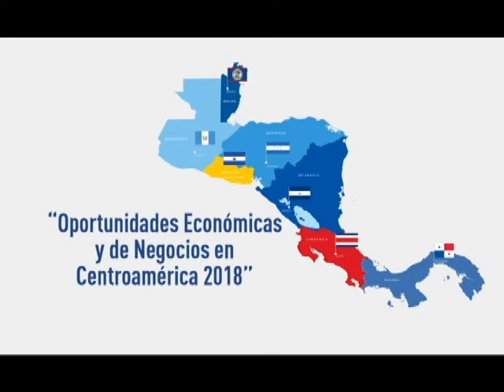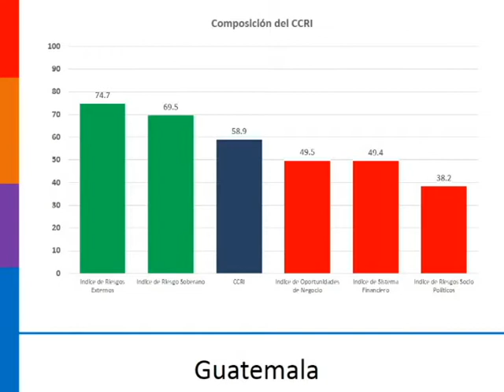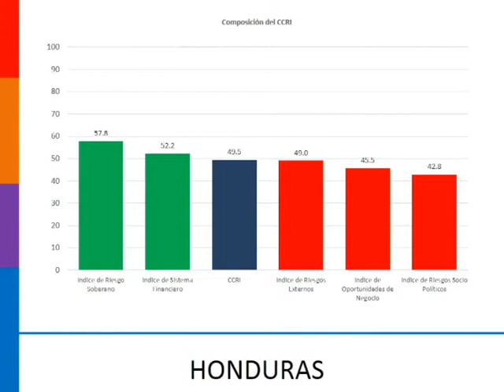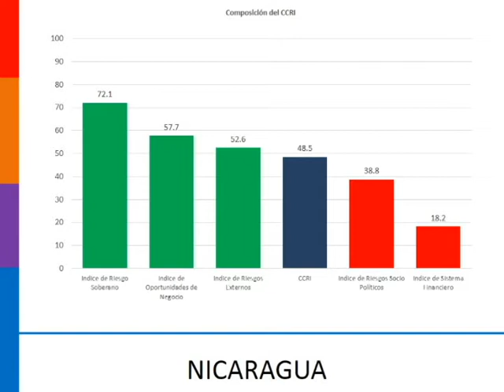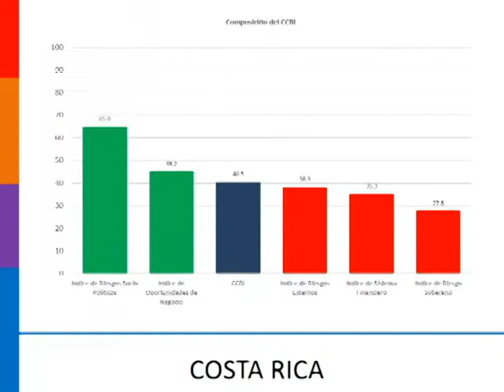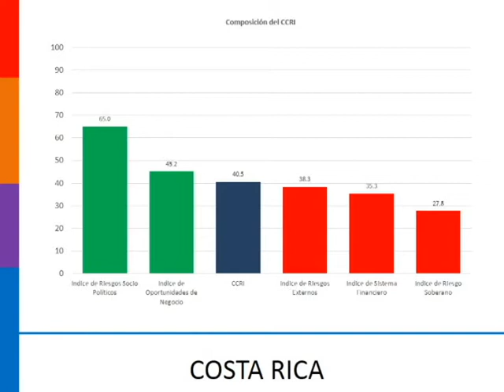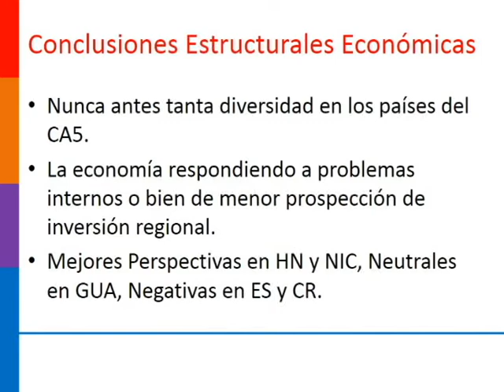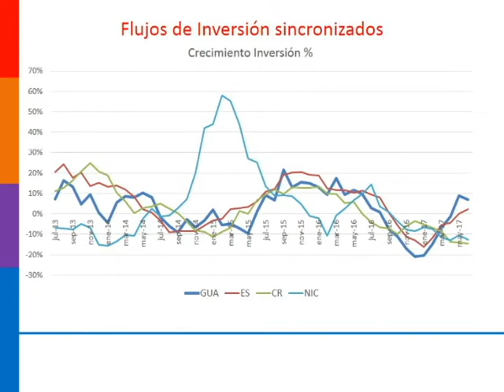Nicaragua Empresaria 27 de febrero del 2018 parte 3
Programa Especial
“Oportunidades Económicas y de Negocios en Centroamérica 2018”,

Conferencista
Paulo C. de León Sandoval, Director Central American Business Intelligence (CABI)